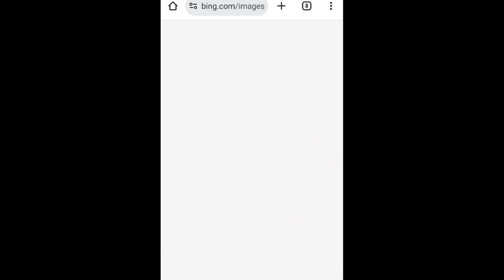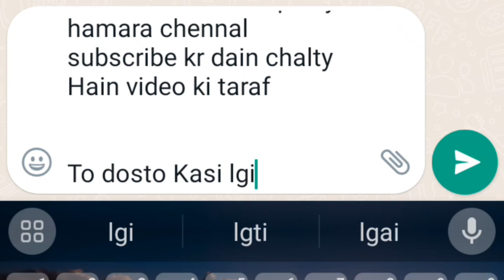How to create 3D AI Hacker boy Images | Viral photo editing | bing image creator tutorial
How to create 3D AI Social media boy Images | Viral photo editing | bing image creator tutorial | ai

prompt 👇👇

“Create a digital artwork of a modern gamer in a dark room illuminated by the blue lights from his gaming setup. The gamer is sitting on a gaming chair with the brand ‘Your Name’ visible and is surrounded by high-tech equipment, including a monitor displaying ‘Your Name’. The room is adorned with a large artistic rendering of an anime-style character’s head surrounded by laurels. Incorporate elements that reflect an intense gaming atmosphere.”.

➡️ Your Queries & Tags for Reference :

ai avatar
photo editing
bing ai
bing
3d photo editing
bing app
3d illustration
3d ai generator
Hack Dpzz.

support